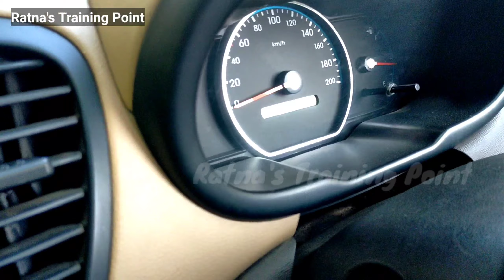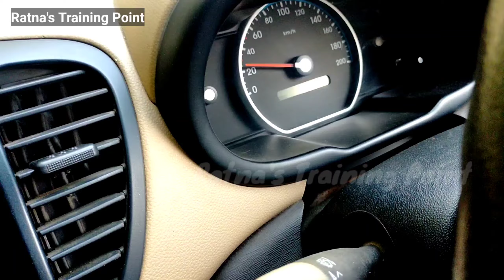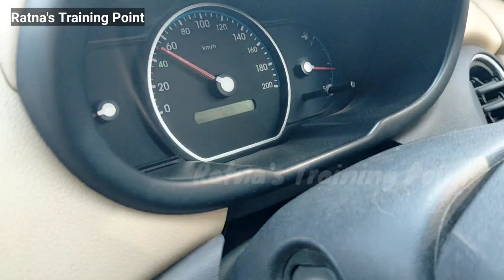कौन से गियर में कितनी स्पीड तक गाड़ी ले जाएं और फिर कब बदले गियर, देखें विडियो लें पूरी जानकारी